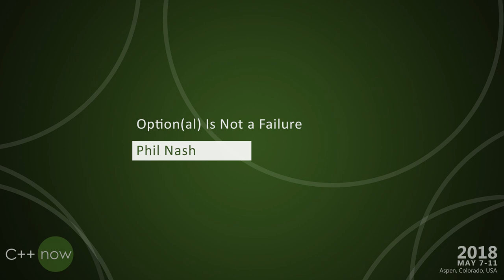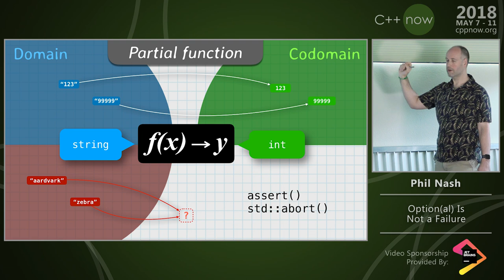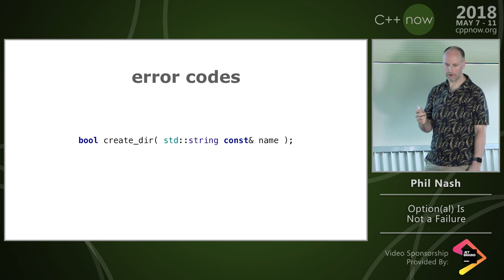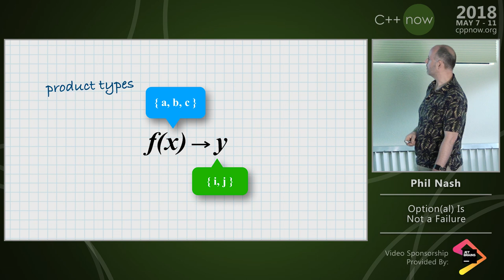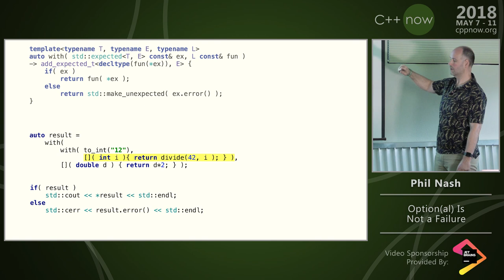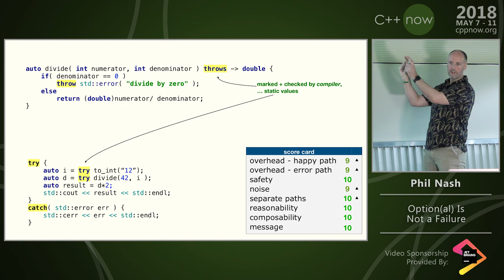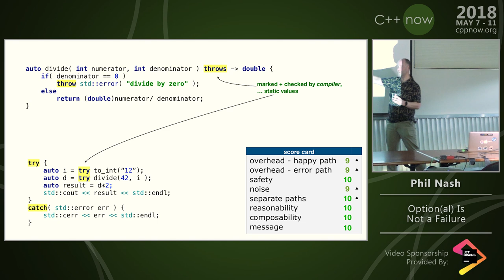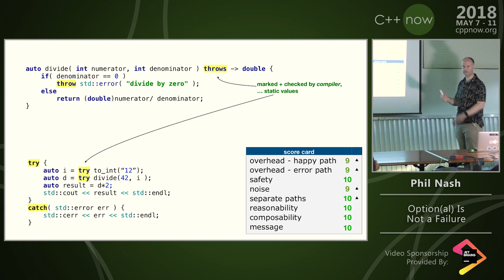C++Now 2018: Phil Nash “Option(al) Is Not a Failure”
Error code returns were bad so we invented exceptions. Much better we said.
Then we realised exceptions had their problems - with whole domains outlawing their use altogether. We've been trying to patch them up how we can (with noexcept, for example) - but most of the problems are systemic.

So there's a return to error codes. But now we have new features in the language (arithmetic data types, including variant and optional) - and the promise of more coming (expected, outcome?) - that bring us closer to the best of both worlds, with almost none of the downsides. While the vocabulary types are important, we don't need to wait for them - and the more experience we gain with these approaches the better - especially as std::expected gets locked down, Boost.Outcome goes through final reviews.

But there's more. Where do error_code and error_condition fit in? What's all this about monadic binding? What about pattern matching? Do/ try syntax with a keyword? What do other languages that are further down this road do and what can we learn from them?

This talk will be a tour of the past, present, and possible future of C++ error handling, the trade-offs and rationale for each piece and a discussion of where to go next and what we can do as a community to get there.

Note that, while technical, this is Big Picture - with lots of jumping off points for other talks and materials that are deep dives on individual components and techniques.
Phil Nash
JetBrains
Developer Advocate
London

Phil is the author of the test frameworks, Catch - for C++ and Objective-C, and Swordfish for Swift. As Developer Advocate at JetBrains he's involved with CLion, AppCode and ReSharper C++. More generally he's an advocate for good testing practices, TDD and using the type system and functional techniques to reduce complexity and increase correctness. He's previously worked in Finance and Mobile as well as an independent consultant and coach specialising in TDD on iOS.